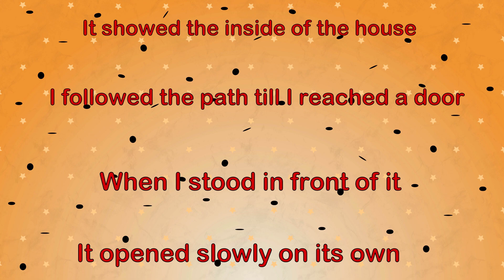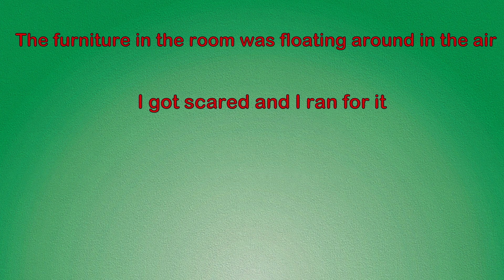The Journey of International Duo Singers - Me and My Twin | And More Stories | Meet the Real Story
Embark on a musical odyssey as we dive into the captivating story of twin siblings turned international duo singers. In this enchanting video, "Harmonizing Dreams: The Journey of International Duo Singers - Me and My Twin," we explore the remarkable journey of two voices that have captured hearts worldwide.

Join us as we trace the evolution of your favorite duo from humble beginnings to commanding global stages. This video encapsulates the dedication, the shared dreams, and the harmonious connection that turn sibling harmony into an international sensation.

Through behind-the-scenes moments and exclusive interviews, we unveil the challenges and triumphs that come with pursuing a shared passion. This episode celebrates the power of unity and the magic that occurs when voices intertwine in perfect harmony.

Join the conversation as we celebrate the universal language of music and the remarkable bond that transforms familial ties into a mesmerizing musical journey. "Harmonizing Dreams: The Journey of International Duo Singers - Me and My Twin" is an invitation to immerse yourself in the melodies of shared dreams and heartwarming melodies.